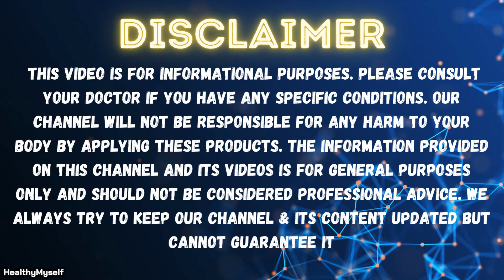Function of liver in hindi l लिवर क्या क्या काम करता है ? l liver kya kam karta hai | Healthy Myself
VITEVA ORGANIC Liver Tonic, Ayurvedic - 450 Ml
AIMIL Amlycure D.S. Syrup for Liver Health 200 ml
Livosin Herbal Liver & Stomach Liquid (200ml X 2)
SBL Liv T Liver Tonic 500ml - Set of 1 Bottle

Video Highlights:
liver
liver function
functions of liver
function of liver
functions of the liver
functions of liver in hindi

what are the functions of the liver
liver function tests
functions of liver in digestive system
main function of liver
function of the liver

liver organ function
function
structure of liver
lobes of liver
liver functions
10 function of liver

functions
working function of liver

liver function in human body

⚡ The liver is an essential organ of the body that performs over 500 vital functions.
These include removing waste products and foreign substances from the bloodstream, regulating blood sugar levels, and creating essential nutrients.
⚡ Video Time slot:
00:00 - 00:20 Introduction
00:21 - 00:50 Benefits?
00:51 - 01:23 Final Discussion.

The information provided on this channel and its videos is for general purposes only and should NOT be considered professional advice. We always try to keep our channel & its content updated but cannot guarantee it. The content published on this channel is our own creative work and it's our personal experiences.